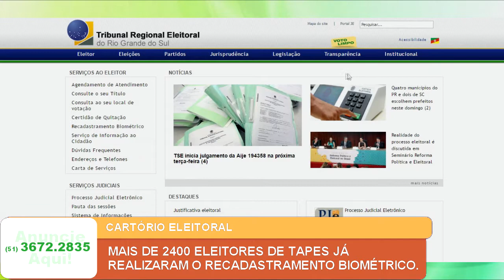MAIS DE 2400 ELEITORES DE TAPES JÁ REALIZARAM O RECADASTRAMENTO BIOMÉTRICO